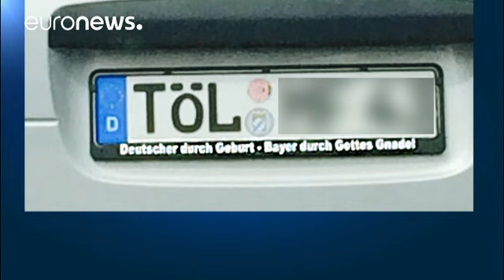Horst Seehofer: Ministrant, Abgeordneter, Minister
Bayerns Regierungschef Horst Seehofer soll Innenminister werden - mit einem besonderen Bezug zur Heimat. In den sozialen Medien hagelt es Kritik.…